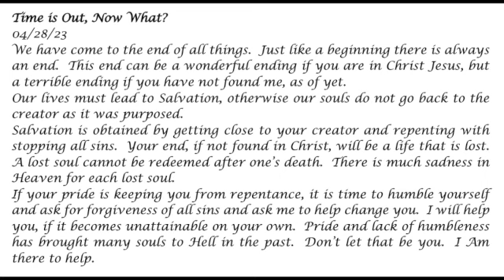Time is Out, Now What? -- Salvation is the Goal - Prophetic Word - 04-28-23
We have come to the end of all things. The end can be a wonderful ending if you are in Christ Jesus but a terrible ending if you have not found me, as of yet.

Prophecy, Holy Spirit, Jesus, God, Salvation, time is out, finding God, Help with salvation, forgiveness, repentance, love, left behind, rapture, righteousness, humble, loving, people disappear